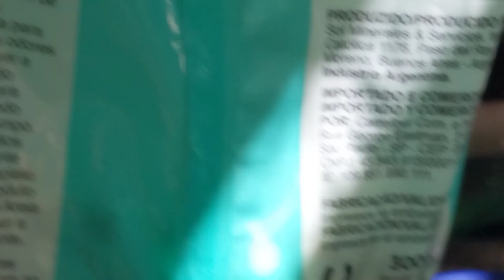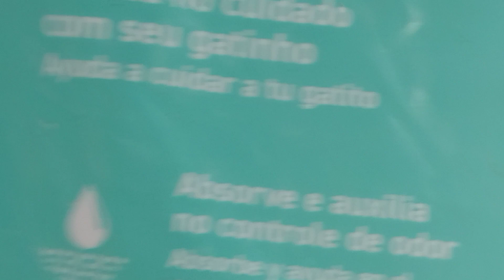CACTOS E O SUBSTRATO .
O dia a dia na coleção - O nosso substrato vem com turfa, rocha, calcário, carvão, terra vegetal, areia, Carolina soil, arroz carbonizado, permita e diatomita.

CAPA:
Cacto de forma esférica até pequena cilíndrica nativo do México de cor verde. Tem uma tendência a ter deficiência de clorofila, tendo algumas partes que ficam amareladas, principalmente seus espinhos, ficando assim verde e amarelo, por isto o seu nome. Geralmente possui 8 costelas onde suas aréolas ficam presentes, seus espinhos, no entanto, são curvados e maleáveis, podendo ainda não ter espinho algum. Suas flores são grandes e amarelas e ficam em sua parte superior.

COMO FUNCIONA
O dispositivo estabiliza o fluxo e faz com que o fogão queime somente a quantidade necessária de
gás, sem desperdício.

NORMAS E SEGURANÇA
O dispositivo foi atestado pelo SICAL DO BRASIL, laboratório acreditado pelo INMETRO (CRL
0163), e está em conformidade com portaria do INMETRO nº189 e norma da ABNT 8613.

                                                                     ___________XXX___________

*ROBSON ADV. -  GUIA PRÁTICO DE SÍNDICO DE ROBSON ADVOGADO
 Este guia prático para sindico, aborda diversos temas relacionados à gestão condominial, como a administração financeira, a gestão de funcionários, a manutenção predial, a gestão de conflitos, a comunicação, a segurança e prevenção de acidentes, e a legislação e regulamentação.

Seguem as nossas mídias.

Alexandre Fernandes e Ana Karla
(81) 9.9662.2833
Obrigado